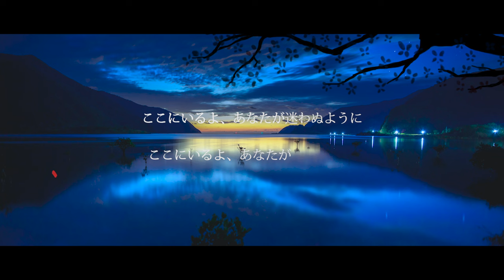中 孝介『ワダツミの木』Lyric Video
『ワダツミの木』Lyric Video
Director：RAY TAKANO
Landscape photos：Ryo Beppu

🎧『ワダツミの木』各種サブスクにて楽曲配信中！
 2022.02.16　NEW Digital Single『ワダツミの木』

■よしもとミュージックオフィシャルサイト